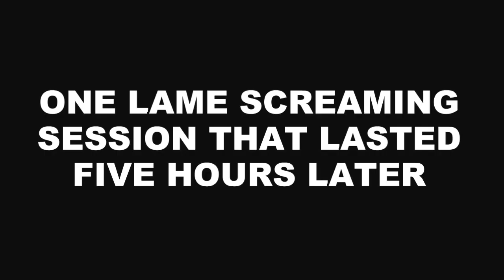My Little Pervy Friendship is a Bitch Ep 4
We highly recommend that no one under the age of 16 should view this. It contains cursing, adult humour and content not suitable for younger audiences.

Also if you don't get it you have to watch my "other" show to understand some of the jokes.